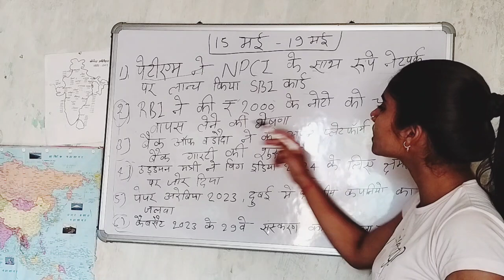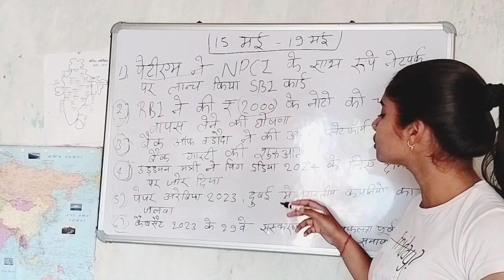Most Important Current Affairs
ias attitude status avadh ojha math objective question 2023 short video upsc 2023 notification capacitor and capacitance in mts form fill up 2023 upsc notification ips promotion upsc bank exam 2023 current affairs today force class 10th ias song ips ki training jai hind bharat motivational ias status motivation video upsc song ias ias motivation ias status Khan sir ke video neet motivation padhai ke liye mantra PW motivation short upsc status upsc motivational video
bageswar dham kaha par hai
bageswar dham kaha par स्थिति है बागेश्वर धाम
अदानी समूह हिडंबर्ग रिपोर्ट
राज्यपाल की नियुक्ति चर्चा में
rajypal ki niyukti kon krta hai